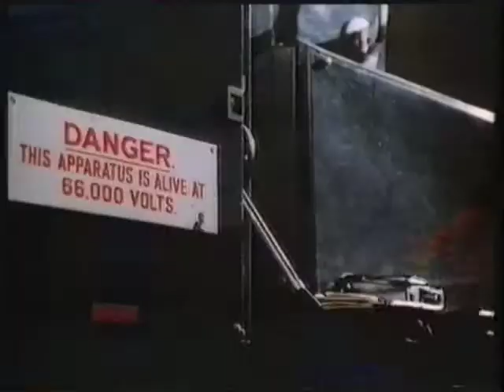Zodiac Mindwarp Reviewing Videos Video View Night Network 05/03/88